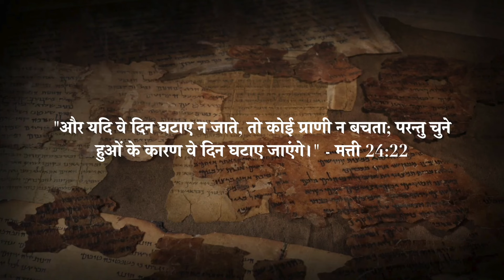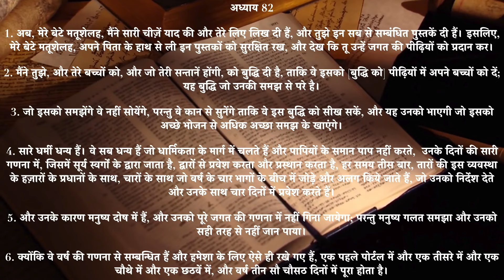अंत के दिनों में क्या होगा? | हनोक की भविष्यवाणियाँ | सचिन क्लाईव